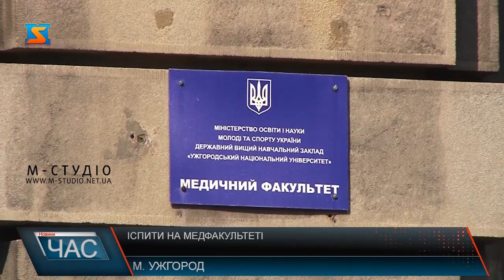Іспити на медфакультеті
Студенти-медики цього року можуть складати не один іспит, а три: до екзамену КРОК додадуться тестування з англійськоїмови та міжнародний іспит АЙФОМ. Іноземці, які вчаться в УжНУ, проти такого нововведення: кажуть, не готувалися і ризикують не перейти на наступний курс. Але в університеті запевняють, що всіх попередили вчасно.